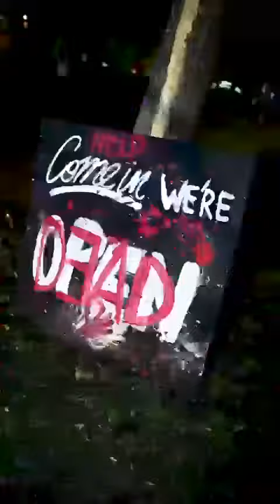TOPA en la Halloween Party en Rosario